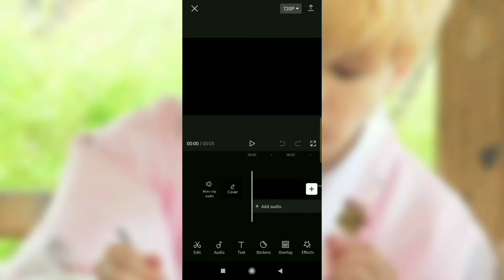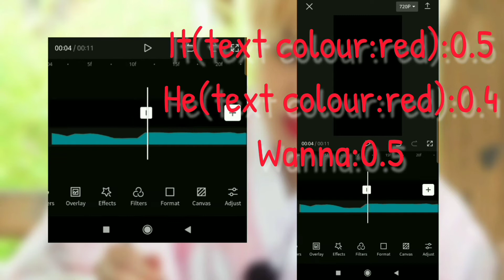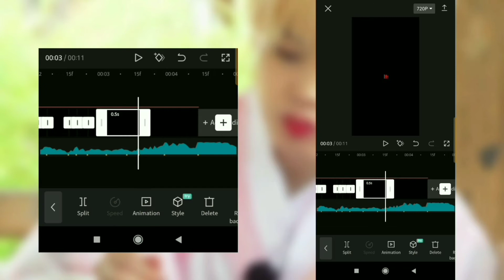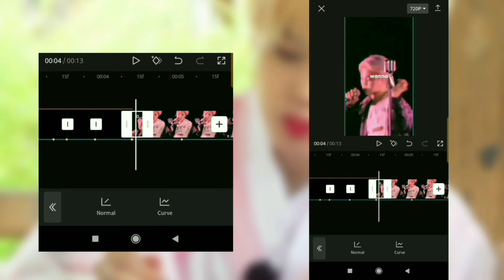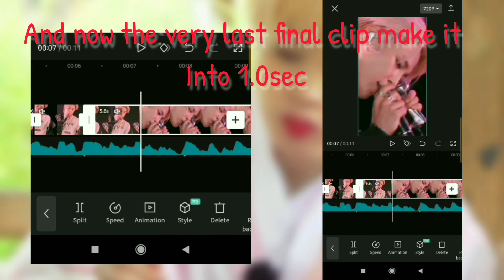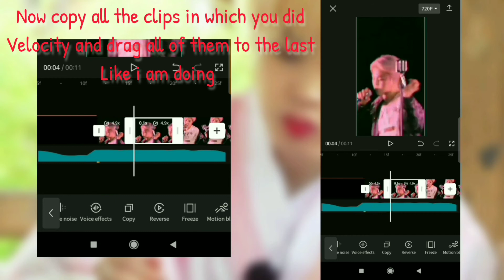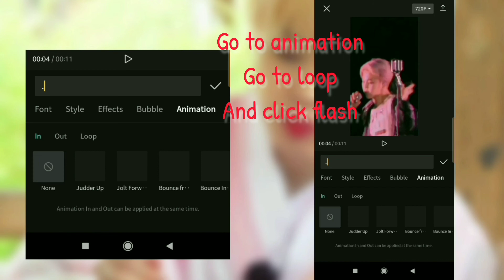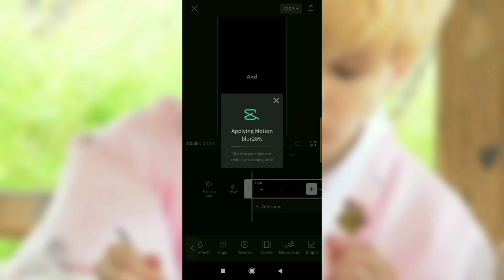He wanna freak tutorial|| Lp Reddy Editz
{Tags}